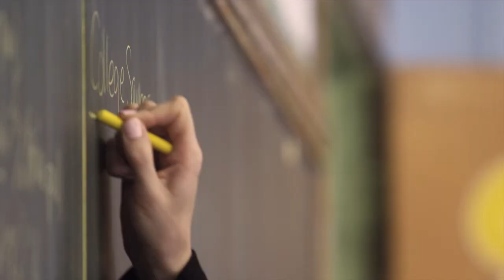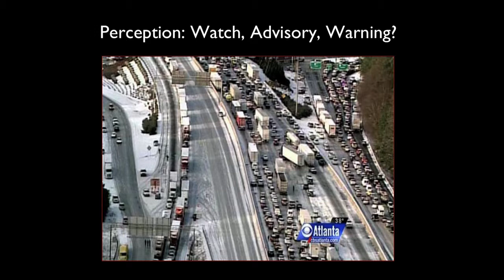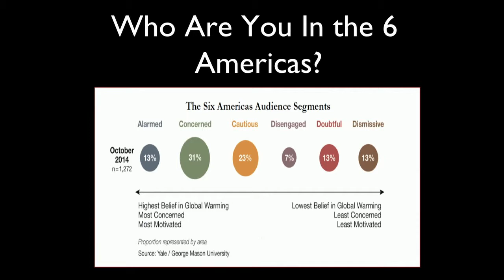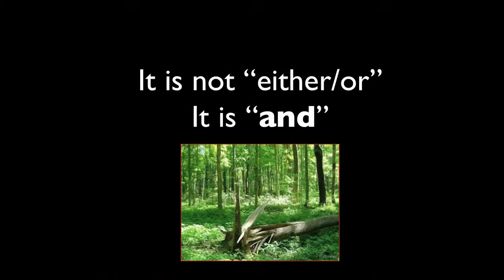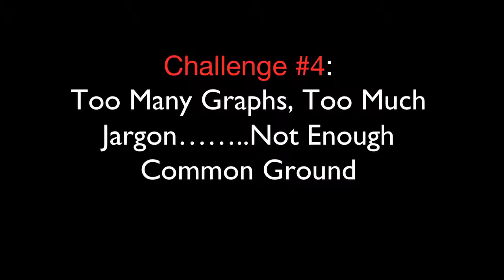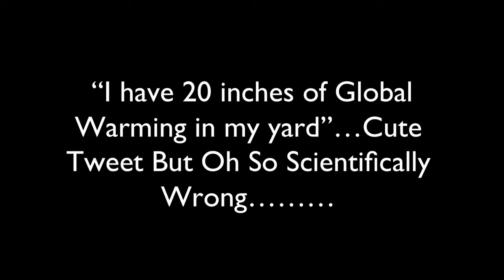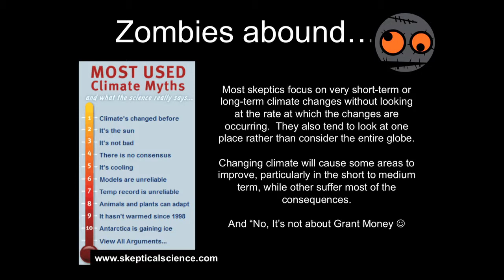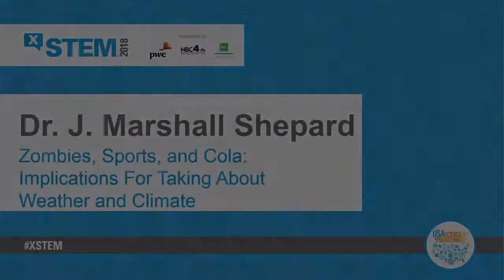Zombies, Sports, & Cola: Implications For Discussing Weather & Climate with Dr. J. Marshall Shepherd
This noted meteorologist and climate scientist at the University of Georgia has also served at NASA and assisted such notables as the White House and the Defense Department with complex meteorological issues. He is also passionate about shedding light on the fascinating high-tech world of his profession with students in STEM.